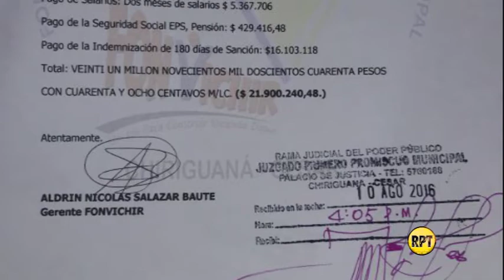Ordenan dos días de arresto a alcaldesa de Chiriguaná